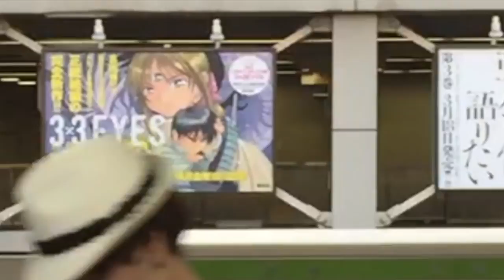炎炎ノ消防隊・ふらいんぐうぃっち・くりぃむしちゅーほか【超スロー映像 2016/6/19：W24】高田馬場駅ビルボード広告（外回り右）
- Takadanobaba Station HOT 100 Graphics（Jun. 19, 2016）